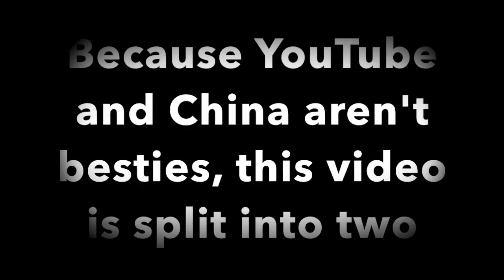UNI VLOG CHINA: Moving Into Dorm and Noodles Guy is Trouble // 中国生活：搬家到大学宿舍还有麻烦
Hey guys!

Now we are finally in September and I can share with you my Chinese university experience. Get excited!

(China Jobs, Internships, Volunteer, Au pair)

Lingling